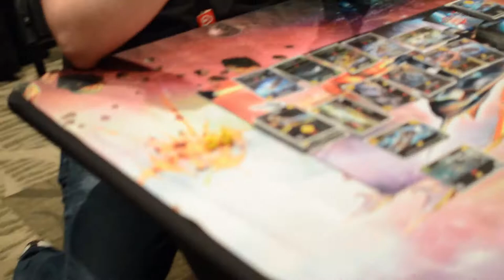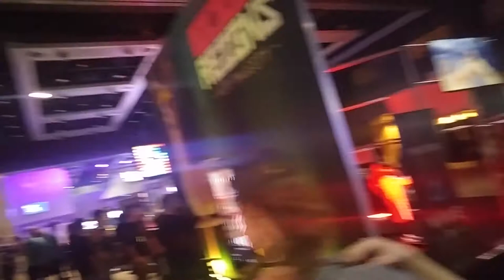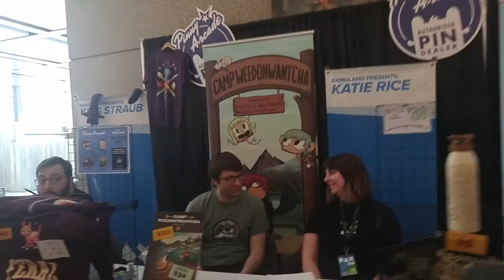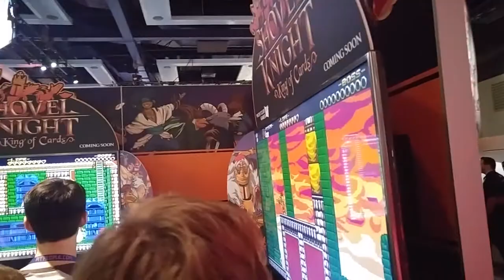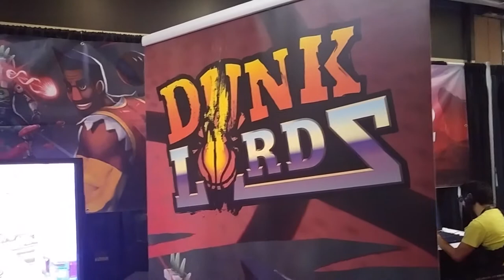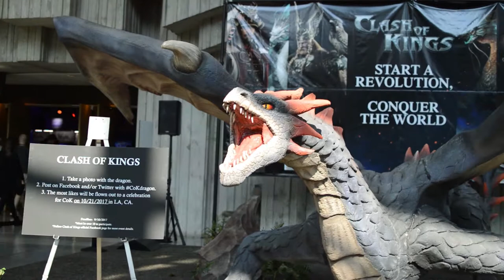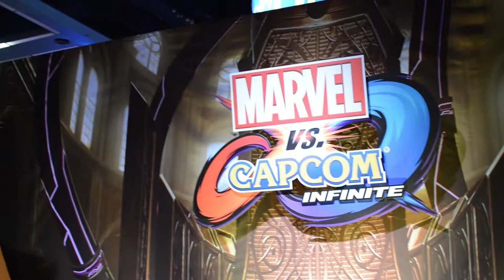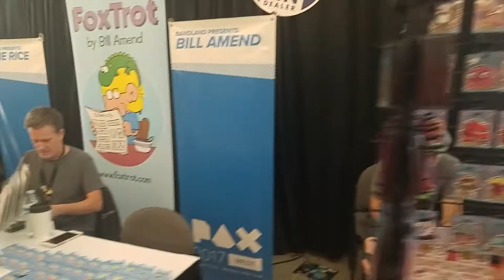PAX West 2017: Scalping, Seattle, and Good Games - [Vlog]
Sure didn't expect this vlog to be so long! Oh well, I have stories about scalpers, scammers, the gorgeous city that is Seattle, and all sights, sounds, parties, and games at PAX.